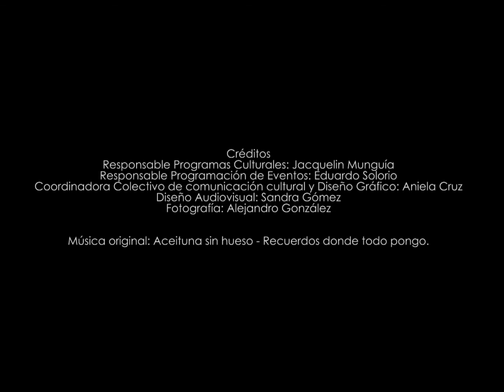Sonidos del vitral, Ensamble vocal.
Memoria:
Concierto del Ensamble Vocal de la U de C dentro de la serie musical Sonidos del Vitral.
fecha: 3 de marzo
Lugar: Pinacoteca Universitaria.